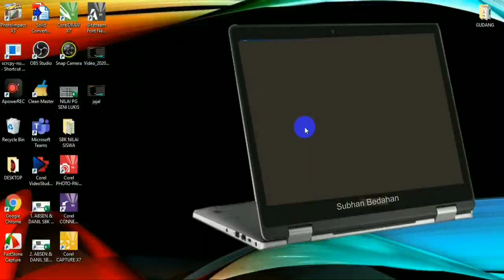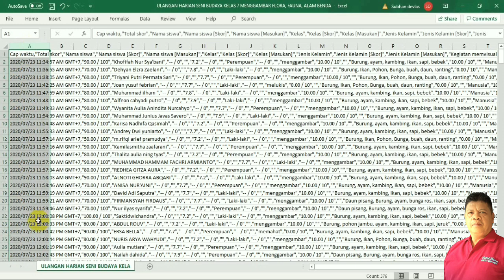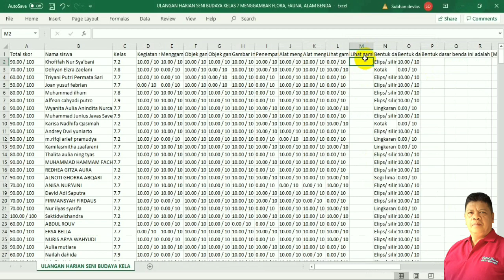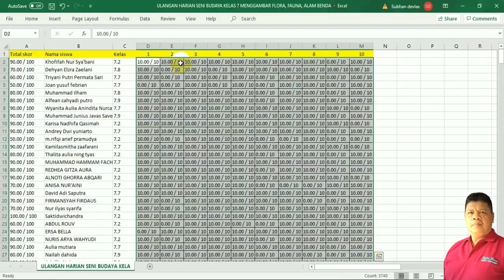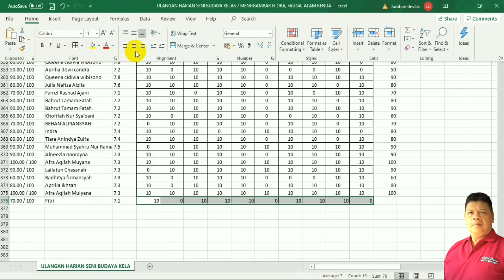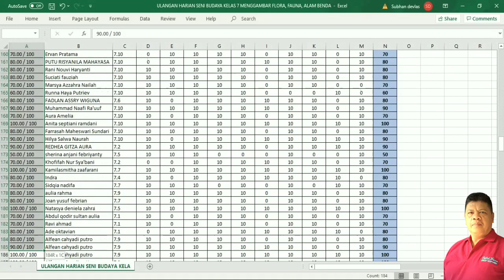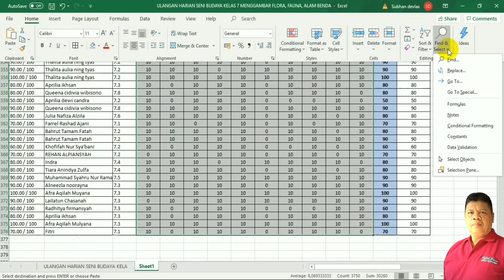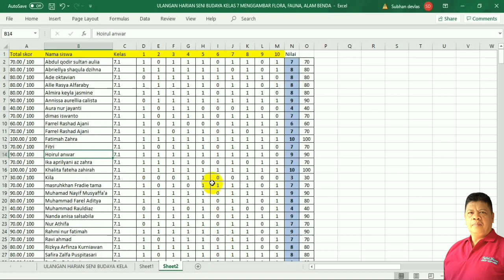CARA ANALISIS ULANGAN HASIL GOOGLE FORM, CEPAT DAN MUDAH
Kadang Kita ingin tahu berapa soal yang dikuasai siswa, dan berapa soal yang tidak dikuasai siswa, siapakah siswa yang termasuk kelompok nilai tinggi, sedang dan rendah

Kaitan dengan video ini, bias lihat di link berikut